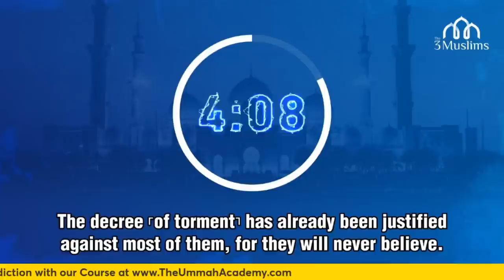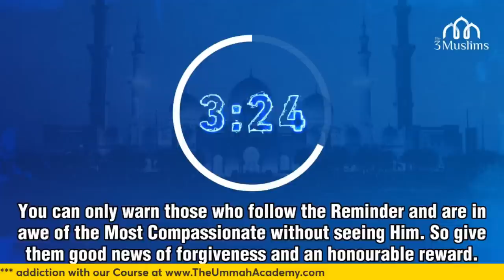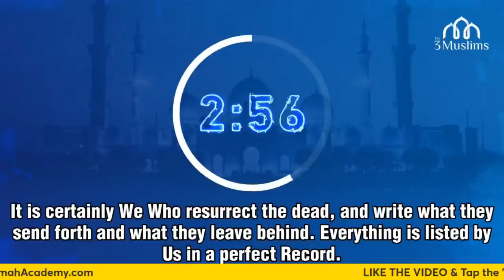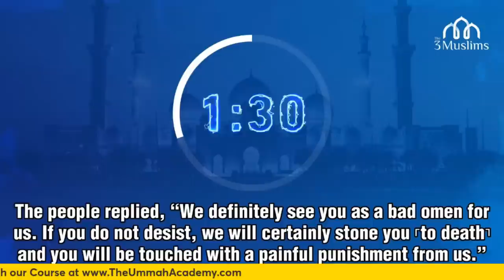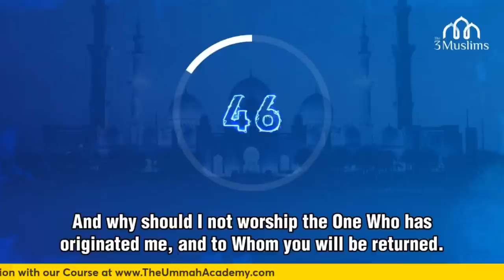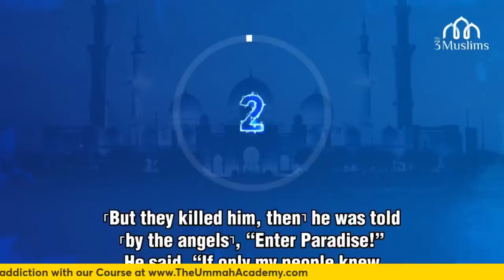Dr. Ali Ataie on Crucifixion of Jesus, Christianity and Islam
LET’S GET 5K LIKES FOR PART 2 WITH DR. ALI ATAIE!

Timestamps ⬇️
00:00 - Countdown
05:22 - Introduction
06:25 - Background of Dr. Ali Ataie
11:00 - Dr. Ali's Journey to Islam
14:19 - Academic Journey of Dr. Ali Ataie
18:56 - Best Way to interact with Christians
27:02 - Lessons from the Dawah of Muhammad ﷺ
30:31 - Importance of Etiquette (Adab)
33:55 - Advice regarding Dawah to Christians
37:12 - History of Christianity
39:01 - Jesus pbuh in Christianity vs Islam
42:18 - Evolution of Christian beliefs about Jesus
51:27 - Disconnect within Christian Academia
54:51 - Interacting with the Chat
55:35 - Paul and Disciples
57:32 - Speculation in Christianity
58:06 - Historical Sources/Texts of Christianity
59:41 - Historical Criticism of the Gospels vs Qur'an
1:02:54 - Author of the Book of Revelation?
1:04:50 - Forgeries & Fabrications in the Bible
1:12:48 - Analysis of Paul & his Vision
1:14:35 - Biblical prophecy about Paul?
1:16:09 - Was the Book of Genesis heavily redacted?
1:18:32 - Chat Appreciating Dr. Ali Ataie
1:19:03 - Best Arguments against Christianity
1:25:06 - Message/Dawah to Christians
1:27:36 - Closing Remarks
1:28:09 - Wrapping Up

In this podcast, we bring on Dr. Ali Ataie to interview him on his work, the crucifixion of Jesus, Christianity, his debates, Islam and religion. Additionally, this stream outlines the main message of the Quran about Jesus as a prophet, rational evidence to refute many common claims from Judeochristian theology and establish Islam and it's truth in a modern day full of assumption.

If you like our podcast, and want to support us, please check out brothers and sisters. This helps us keep going. Sadaqah (charity) is one of the best forms of spending money, and you get a huge slice of the reward for us doing the hard work to spread truth. May Allah reward us all.

Out on all streaming platforms including:
Apple Podcasts: The3Muslims
Google Podcasts: The3Muslims